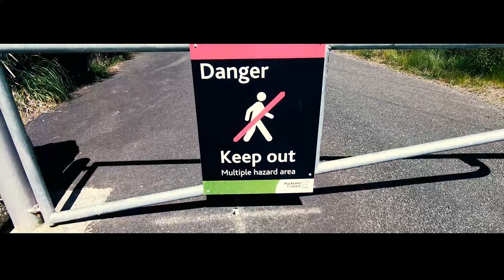Bethells With Russians!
The Russian boys and I set out on a adventure to conquer Bethells Quarry and Bethells Lake.

Featuring:
Mark
Dima
Nikita
Sergei
Vanessa

Time Stamps

0:00 - 0:32 - Intro
0:33 - 2:47 - Bethells Quarry
2:48 - 6:25 - Bethells Lake
6:26 - 7:30 - Library Point